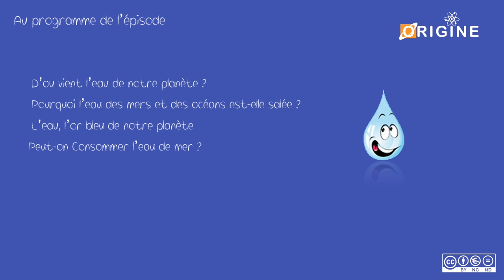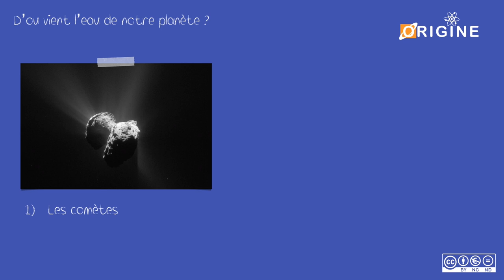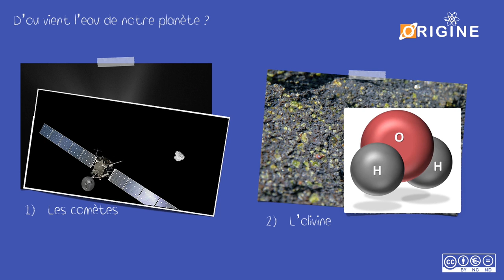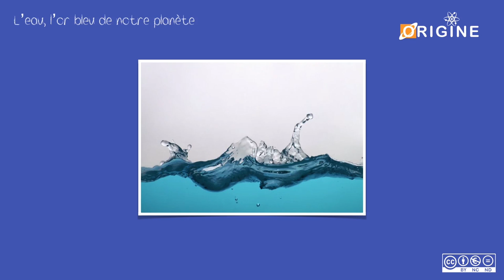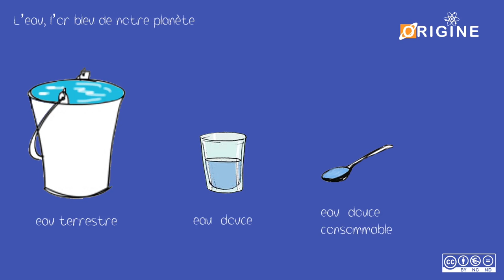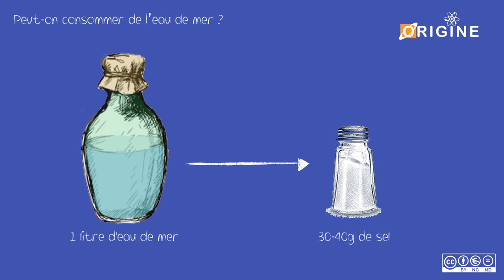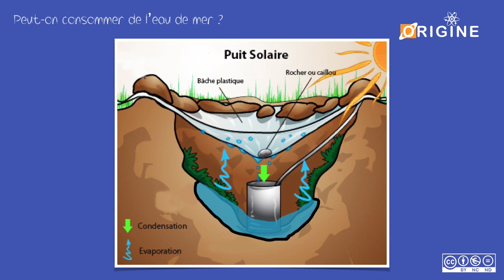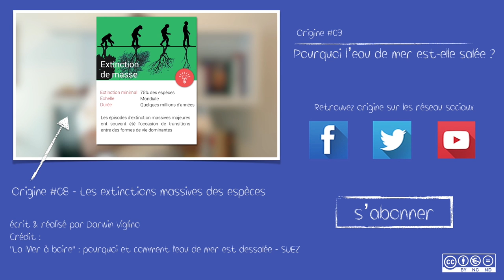POURQUOI L'EAU DE MER EST-ELLE SALÉE ? [ Origine ]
Pourquoi l'eau de mer est elle salée ? une  question simple qui va nous faire redécouvrir l'histoire de notre planète pour tenter de percer le mystère de l'eau et enfin de dresser le bilan de la consommation d'eau sur terre de nos jours

— Sources—